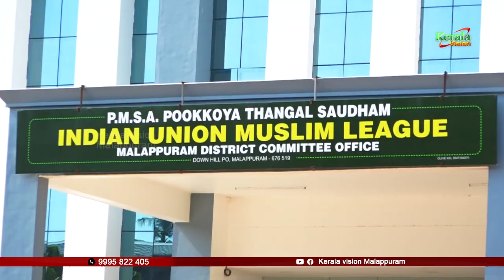പിവി.അബ്ദുള്‍ വഹാബ് എംപി.മുസ്ലീം ലീഗിന്റെ സുരക്ഷിതമണ്ഡലമായ മഞ്ചേരിയില്‍ ഇക്കുറി സ്ഥാനാര്‍ത്ഥിയാകും ?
പി.വി.അബ്ദുള്‍ വഹാബ് എം.പി.മുസ്ലീം ലീഗിന്റെ സുരക്ഷിതമണ്ഡലമായ മഞ്ചേരിയില്‍ ഇക്കുറി സ്ഥാനാര്‍ത്ഥിയാകുമെന്ന് ഏതാണ്ട് ഉറപ്പായി